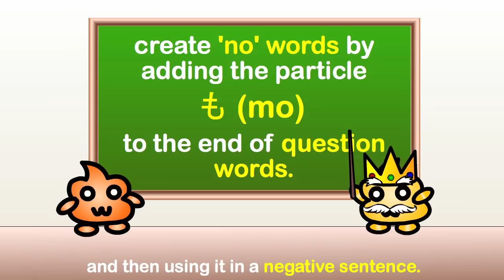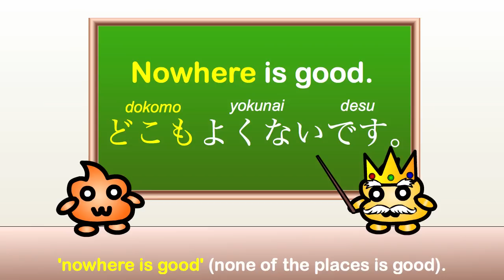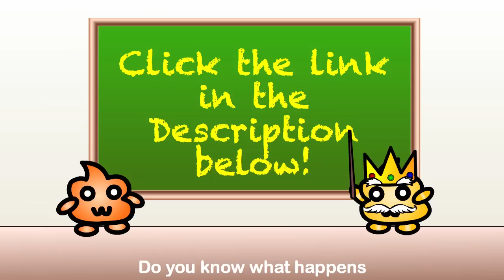Japanese Grammar - How to say "Nothing," "Nowhere," and "No one" in Japanese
Click the link above to go to today's video review! The review includes notes from today's Japanese grammar lesson and more information about the Japanese grammar that we learned today.

Do you know what happens when you use these words in a positive sentence? Read our video review notes to find out!

☆.。.:*・°☆.。.:*・°☆.。.:*・°☆.。.:*・°☆.。.:*・°☆.。.:*・°☆.。.:*Click this link to go to today's video review and learn more about today's Japanese phrases! \(◕ω◕)/♥